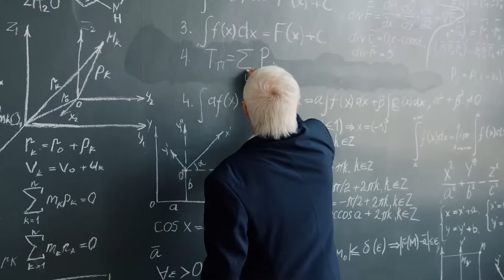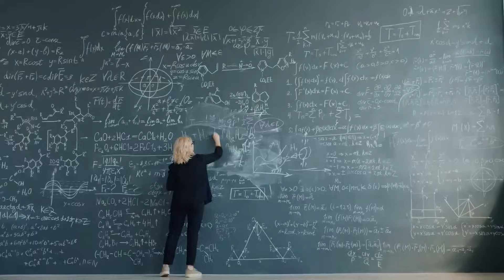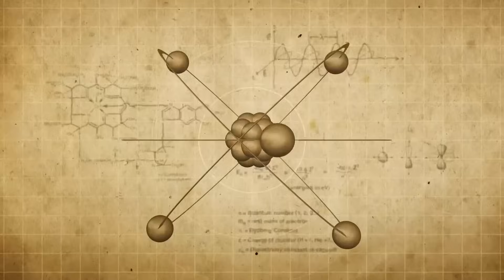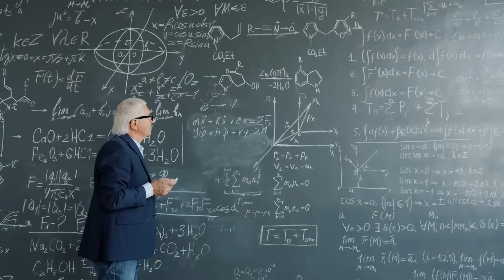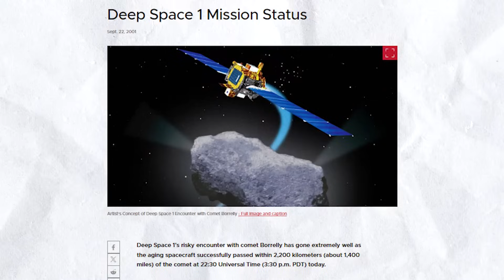NASA Developed Impossible Light Speed Engine That Breaks Laws of Physics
NASA has been pushing the limits of human exploration for decades. The space marvel had taken giant leaps after experiencing epic failures, and now, they have done what was seemingly impossible. They have created an engine that can explore the far reaches of the universe and travels at speeds faster than light.
So, sit tight and prepare for a journey into the unknown, because we're about to explore the mind-blowing technology that could change the way we travel through space forever.